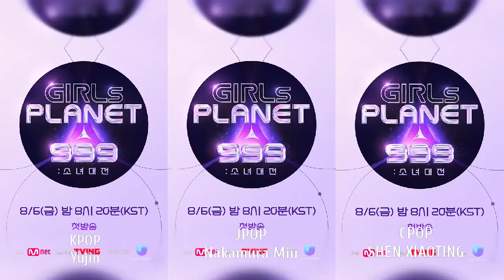(GIRLSPLANET999) Yujin, Nakamura Miu and shen Xiaoting FANCAM VER